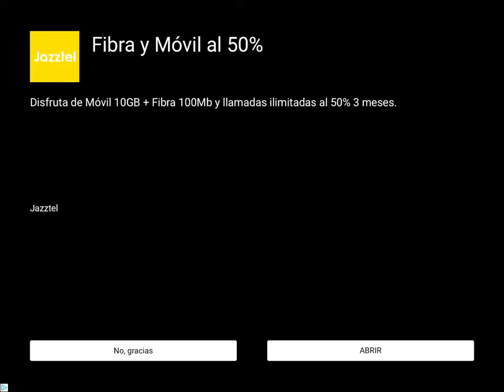Primer día muerta 😵